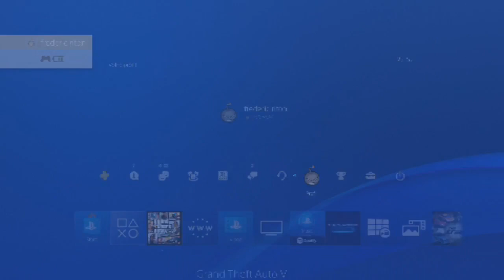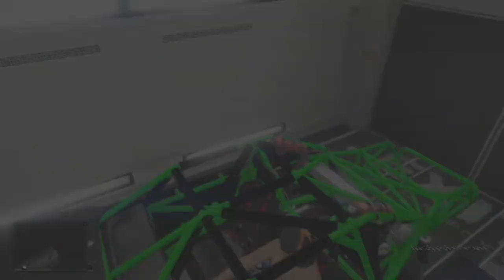GLITCH SOLO patcher DUPLICATION DE TOUT LES VEHICULES FACILE GTA 5 ONLINE PS4 XBOX ARGENT ILLIMITER